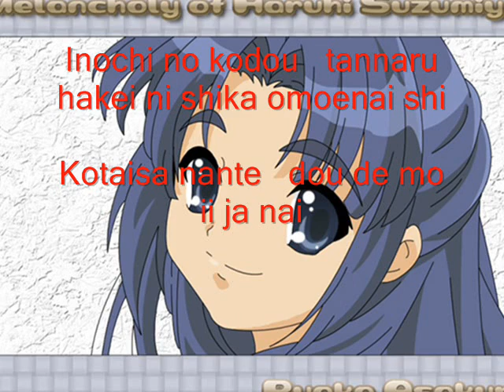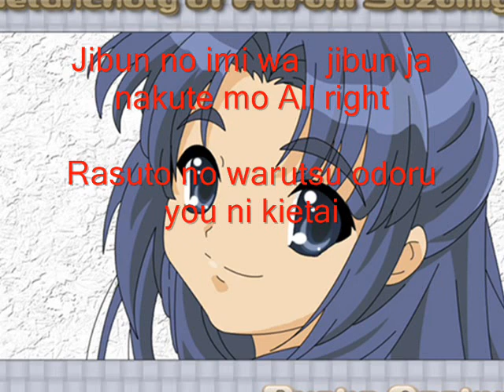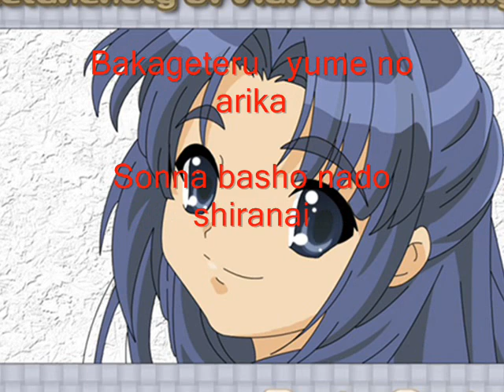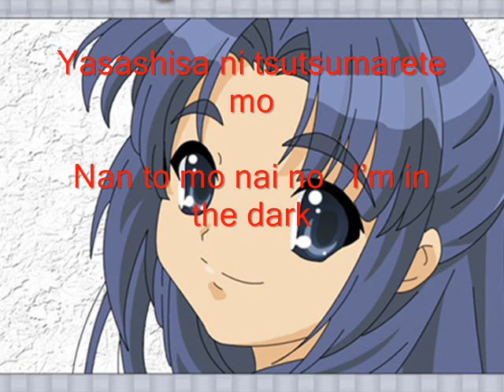COOL EDITION (Ryoko Asakura) with Lyics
Ryoko Asakura COOL EDITION with lyrics